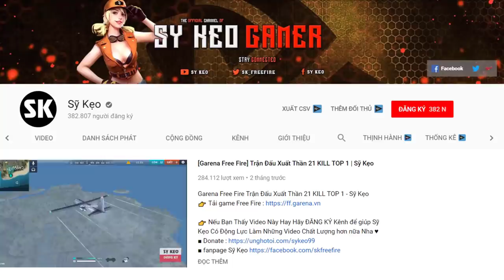[Free Fire] TEST Trang Phục Bóng Ma Thiên hà Nữ | Sỹ Kẹo